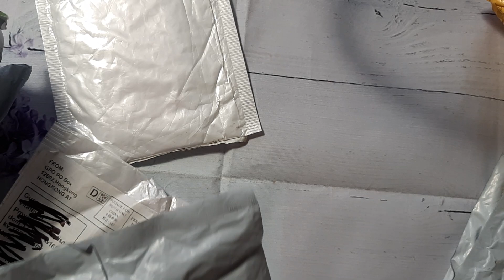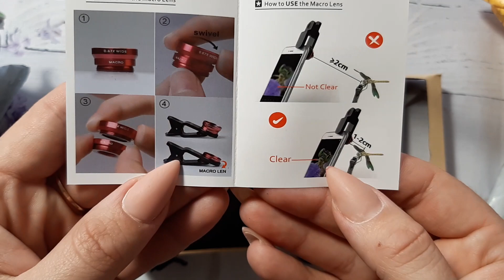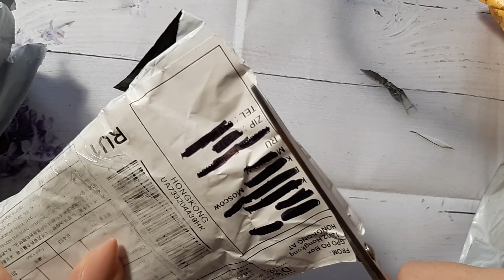Большая распаковка посылок с алиэкспресс💥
Гель лаки веналиса-
Типсы-
Лаки для стемпинга-
Макро объектив-
Зажим для приправ-
Пилка+файлы-
Бафы ужасные не рекомендую-
Girl2Girl гель лаки-
Наволочка-
Шар воздушный мини-
Шар воздушный цыфры-
Бокс для страз-
LEMOOC 8 мл гель-хамелеон